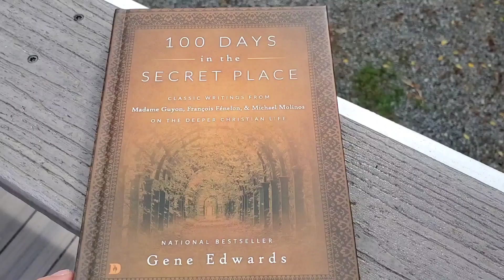Day 86 // Coming before Him // 100 Days in the Secret Place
'Come before the throne of mercy that you may find help in time of need'... I'm paraphrasing but that's the verse I think of when I hear the phrase 'come before Him.'
I encountered God's presence in such a powerful way in 2017. Until that point, I had not considered that God desires I seek Him, everyday, -for mercy, grace, and help! Since then, I cry out to Him in confidence as I desire to walk with Him in humility.
Molinos refers to it as living according to the cross in today's reading. It's the only way to truly live.

I don't always read verbatim.
100 Days in the Secret Place: Classic Writings from Madame Guyon, Francois Fenelon, and Michael Molinos on the Deeper Christian Life

It encourages us to know you've been built up in your faith here.